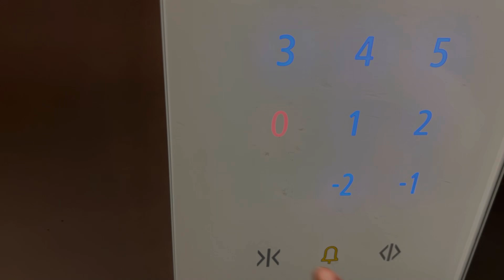VLOG||Girls night in|birthday party 2.0|| slumber party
my loves welcome back to the channel